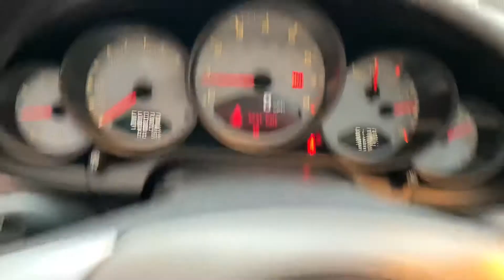2007 Porsche 911 Targa C4S For Sale